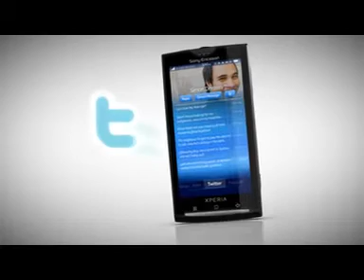Sony Ericsson Xperia X10_Black.mpg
Reklama z sieci. trailer